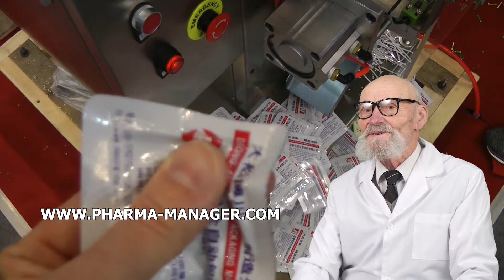EMPRESA FREEMAN FABRICACIÓN Y EMBALAJE DE TUBOS, SUPOSITORIO DE PRODUCCIÓN INDUSTRIAL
Pharma-manager.com El mayor portal de vídeos farmacéuticos del mundo. Los especialistas de la empresa han recopilado presentaciones en vídeo de diversos equipos farmacéuticos, de envasado e industriales.
Skype: RomanTsibulsky

Prensas para comprimidos con logotipos; Prensas hidráulicas automáticas para comprimidos; Prensas rotativas para comprimidos; Pulverizadores para el recubrimiento de comprimidos, pellets, pastillas y frutos secos; Máquinas de llenado de líquidos para frascos de plástico y vidrio; Máquinas de embolsado de plástico con gel de sílice; Máquinas para extraer comprimidos de los blísteres; Impresoras para la impresión de pastillas, píldoras y cápsulas, caramelos; Equipos de llenado y sellado de ampollas de vidrio; Máquinas de llenado de cola mecánica para tubos de aluminio; Lavado de frascos y ampollas de penicilina de plástico y vidrio; Máquina formadora de grupos automática para ampollas de plástico; Sistema de suministro de polvo por tornillo para máquina y tolvas de tanque; Mezclador en forma de V para mezclar material seco en polvo; Emulsionador de cremas y ungüentos para la industria cosmética; Máquina de ampollas para comprimidos, cápsulas de gelatina y pellets; Máquina semiautomática para llenar bidones de acero con líquido; Máquina de llenado de decocciones en una bolsa de plástico; Máquina de soldadura por inducción para el control de diafragmas de aluminio; Máquina automática de embolsado compacto; Impresora para imprimir en todas las superficies la vida útil y la fecha; Equipo para envolver con celofán las cajas de cartón; Detector electrónico de precisión de alta velocidad para el control del peso; Analizador de fusión para el análisis tras el proceso de fusión de los supositorios; Analizador de fusión para determinar el punto de fusión de un fármaco; Analizador para medir la velocidad y el grado de disolución de los comprimidos; Analizador de viscosidad de la gelatina; Dispositivo de laboratorio para determinar la dureza de los comprimidos y los pellets; Mezclador magnético para mezclar soluciones y líquidos; Horno de secado al vacío con temperatura constante; Bombas peristálticas con control electrónico; Emulsionador para ungüentos farmacéuticos y cosméticos; Molino de laboratorio tipo cuchilla con alimentación de materia prima; Máquina semiautomática para pellets, gránulos, calderas; Máquina neumática para dispensar líquidos, cremas y ungüentos; Impresora para estampar el número de lote y la fecha de caducidad en el envase; Prensa rotativa compacta para el prensado de comprimidos; Prensa de comprimidos para la industria química y alimentaria; Prensa rotativa para el prensado de comprimidos; Caldera para el trazado de tapas en comprimidos y cápsulas; Equipo para el llenado de polvos en frascos de penicilina; Máquina para el llenado dosificado de tubos con ungüentos y cremas; Máquina de llenado de polvos para cápsulas de gelatina sólida; Secador por aspersión para la obtención de partículas finas de polvo; Dispensador de polvos para el suministro de polvos a latas de plástico; Equipo de pulido y espolvoreado para cápsulas de gelatina; Máquina para contar y llenar comprimidos y cápsulas en frascos de plástico; Dispositivo de transporte al vacío para polvos y sólidos a granel; Peletizador para la granulación en seco y en húmedo de polvos; Secador de sublimación liofílica al vacío de laboratorio; Equipo para la orientación de frascos de plástico; Máquina de vacío de sobremesa para el sellado de bolsas de polietileno; Máquina de envasado para el envasado de productos a granel en flow-package; Máquina de envasado de píldoras y cápsulas en envase de tira blanda; Pesaje de materiales a granel en bolsas de plástico y papel; Equipo para el envasado individual de té en pirámides; Etiquetadora para botellas de vidrio y plástico; Colector de polvo para la eliminación del polvo y el suministro de gránulos de prueba; Sistema de comprobación de la resistencia de la gelatina; Analizador de humedad para el análisis de la humedad de polvos o gránulos; Analizador de transparencia para la medición de la transparencia de la gelatina; Analizador de dispositivos para la medición de la dureza de las tabletas; Analizador para la medición del espesor de las cápsulas y tabletas de gelatina; Probador para controlar la descomposición de los sólidos; Medidor de solubilidad, abrasión y dureza de los comprimidos; Mezclador multifuncional de laboratorio para la mezcla de polvos; Máquina de blísteres para el llenado de cápsulas o comprimidos; Tamiz vibratorio para su uso en la producción; Máquina de calentamiento de líquidos con mezclador magnético integrado;  https: //pharma-manager. com/links/